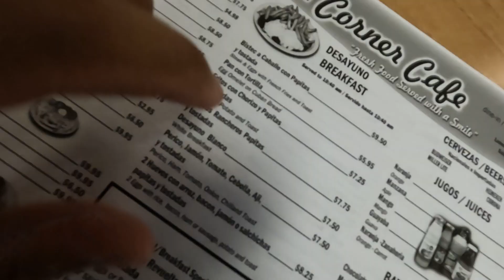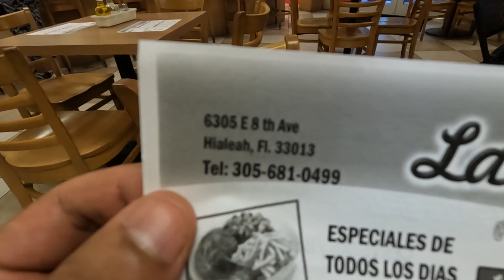PARA ESTO DEJE A MI FAMILIA EN MEXICO | TODA LA VERDAD